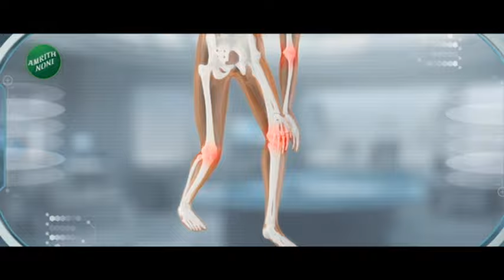Rohit Pawar | रोहित पवार यांच्याकडून अजित पवार यांचा समाचार | zee 24 taas